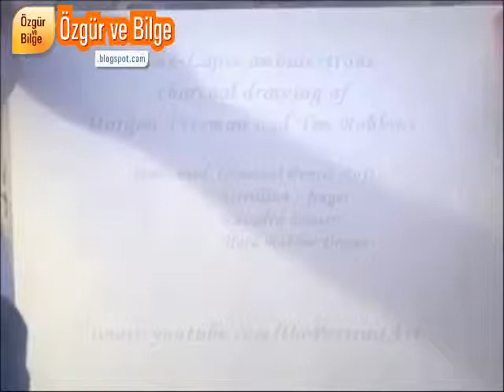İki el tek kişi ve muhteşem bir eser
Bloğumuz;